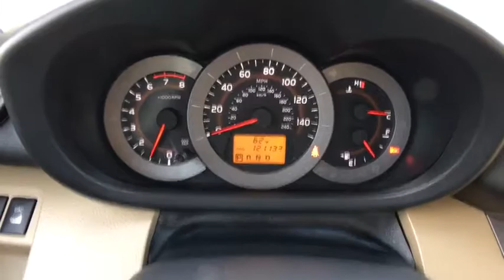2010 Toyota RAV4 Aurora, Denver, Highland Ranch, Parker, Centennial, CO 38586A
2010 Toyota RAV4

Odometer is 6262 miles below market average! CARFAX One-Owner. 2010 Toyota RAV4 LimitedAll prices include Dealer Handling fee of $599. Located in Denver CO, and also serving Aurora, Parker, Highlands Ranch, Castle Rock, Littleton, Lakewood, Englewood, and Golden.